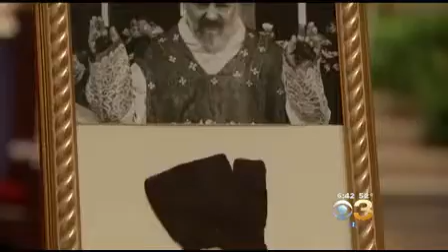Relics of Padre Pio in tour at the Archdiocese of Philadelphia